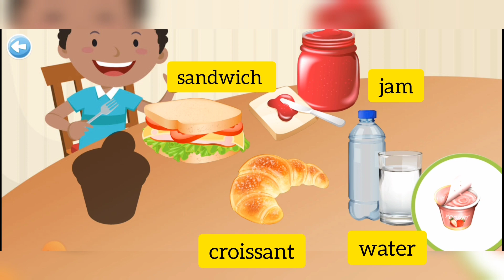For KIDS || Learn English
Hellow parents and my dear children.. Welcome everyone to "FOREVER SMILE" My joy is all about having fun with kids.. Hope to teach easy and simple lessons, interesting stories, rhymes and songs that will enlarge children's vocabulary, listening and speaking. And, also it will improve pronunciation too.

Why is it fun to learn through rhymes and stories?

Children learn most easily through play and having fun songs, rhymes and stories. And it's also an easy natural way for them to learn a second language.